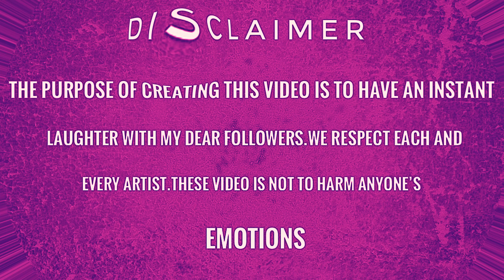Sing 2 drawing meme - Johnny singing in the restaurant scene - funny drawing meme